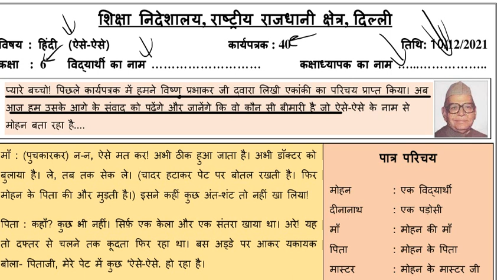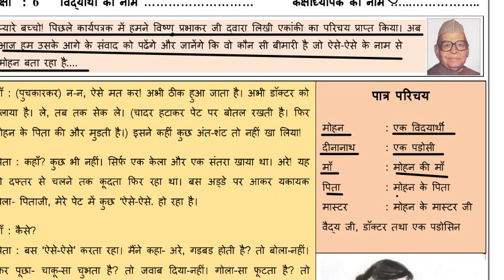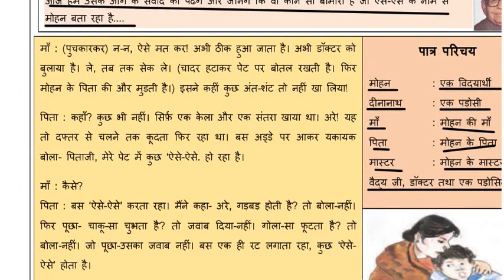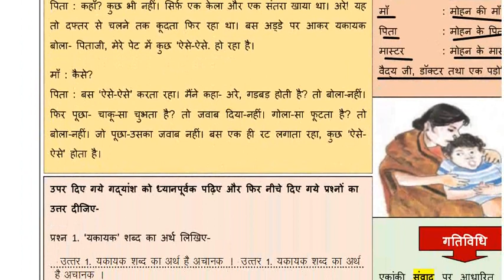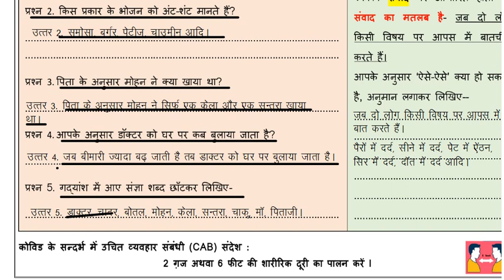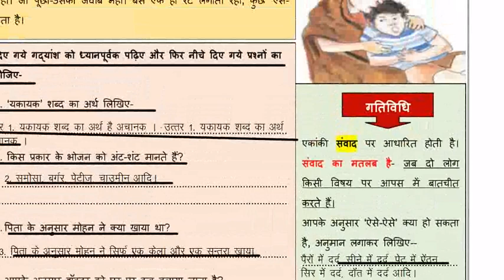Class 6 DOE Worksheet 40 Subject-Hindi (10/12/21)